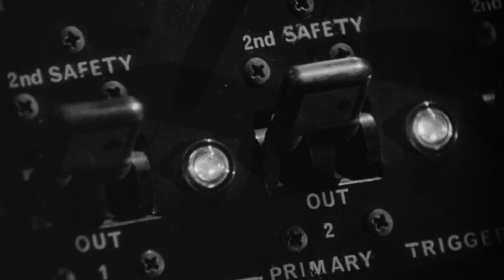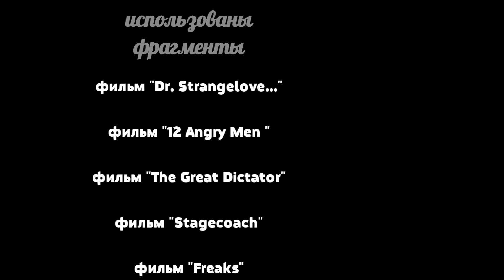Cult Movie - CULT MOVIE #13 (DR. STRANGELOVE)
Новый выпуск околообразовательного шоу с, внезапно, новым ведущим!